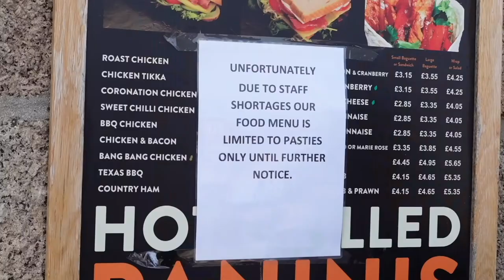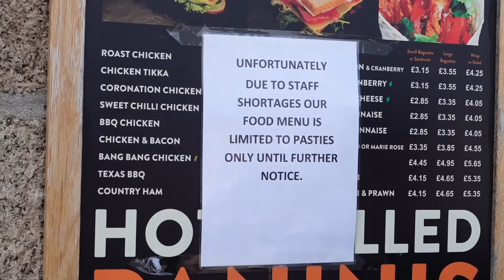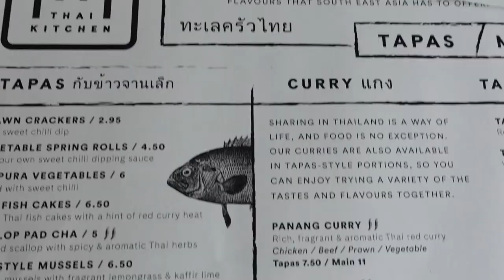ST IVES,CORNWALL, UK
A day in people's favourite St Ives, Cornwall, UK. A place for every soul, for little ones and grown ups. You can treat your tastebuds and enjoy the blue waves.

Next up for us

We left our normal lives behind to become Nomads; we are working towards becoming a full-time travelling family.

After a short trip to Bulgaria to catch up with some family, we headed off to Thailand via the Phuket sandbox program. After 14 days of island quarantine, we will be travelling the rest of Thailand, taking in some of the beautiful tropical island of southern Thailand before heading of north to Chiang Mai and beyond to visit some of the hidden gems Thailand has to offer.

We are a travelling family with two small children, come and join us as we learn how to home school the little ones, grow on this mad world of YouTube travel vlogs, learn how to make money online, and grow as humans.

We have officially made ourselves homeless and jobless to travel the world, we did manage to save a bit of money, but we do need a plan. We are working on lots of simple and not so simple ideas to maintain our love for travel and love for wanderlust.

Please support us so we can learn and grow to make some useful and some blissfully unwinding travel vlogs. Thailand is an amazing place to travel around, and we are confident that you will love some of the street food, hotels, restaurants, islands and temples that this country has to offer.

If you are thinking of leaving your life behind to travel the world and become a travel vlogger, then please support us, help us help you and share with you our mistakes so that you don't make the same. Like, Share & Subscribe for our YouTube channel, check out our travel blog and follow us on Instagram for top travel tips, places you must visit, food you need to try, experiences you need to go for and so much more.

Our equipment

Camera Sony ZV1
Go Pro
Laptop for editing